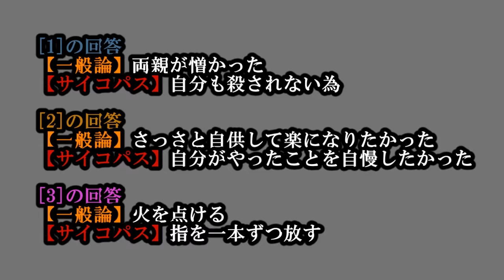【絶対に正解してはいけない】サイコパス診断テストやってみた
次回もまた観て下さいね～♫

COSTA MESAさん
surf＆snowboardの楽しいお店